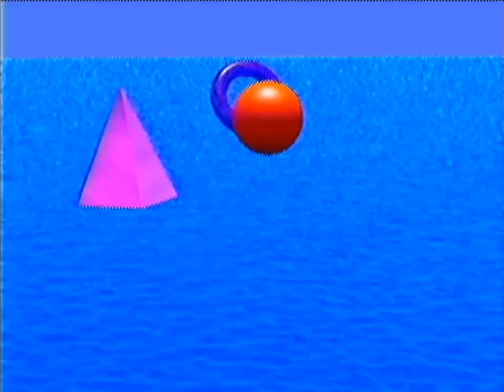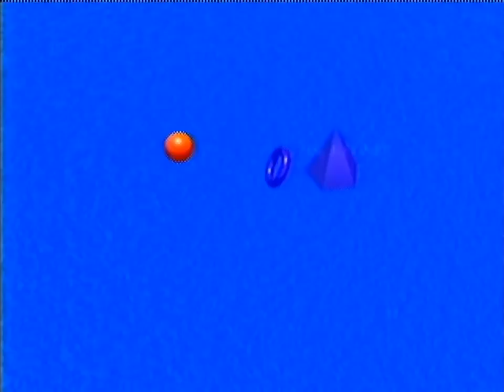Zane Alexander - derivatives (PS2 90s Jungle & Breaks)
Drum n Bass/Ambient Jungle